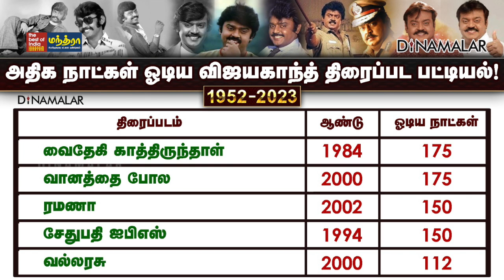அதிக நாட்கள் ஓடிய விஜயகாந்த் திரைப்பட பட்டியல்!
அதிக ஹிட் படங்கள் கொடுத்த
புரட்சி நடிகர் விஜயகாந்த்!#